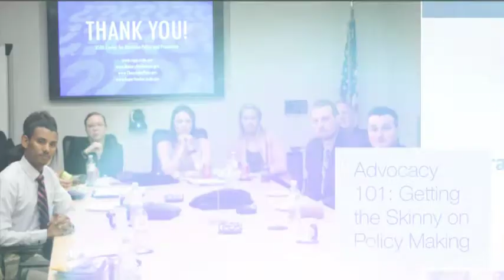KSU Student Visit 480p